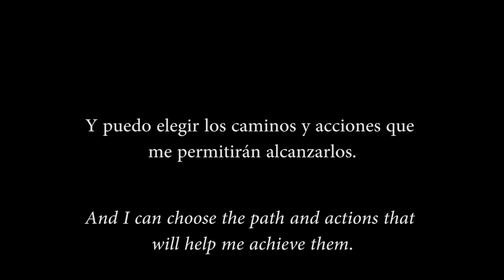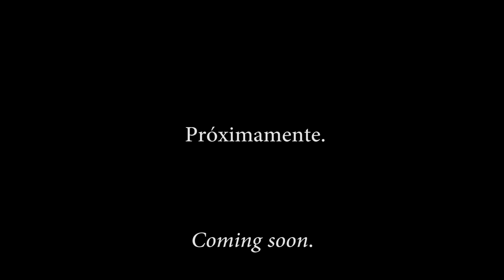"DESPEGAR" ("TAKE OFF") OFFICIAL TRAILER #2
A film based on inspiration, friendship and true stories of children who live and work on the streets of Cochabamba, Bolivia. Struggling and fighting every day to overcome obstacles like drugs, poverty, abuses and much more... so they can change their destinies and achieve all their dreams and goals.

Un film basado en inspiracion, amistad e historias sobre chicos y chicas que viven y trabajan en las calles de Cochabamba, Bolivia. Luchando dia a dia contra obstaculos como ser pobreza, drogas, abusos y mas... para poder cambiar sus destinos y poder alcanzar todas sus metas.